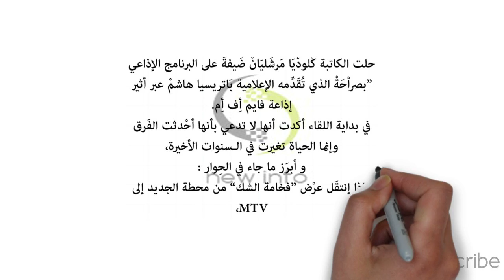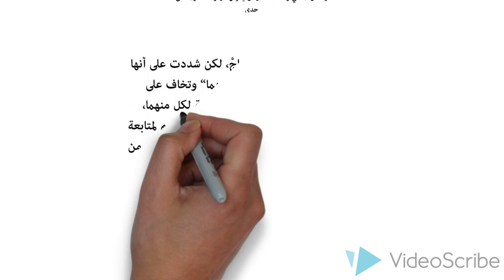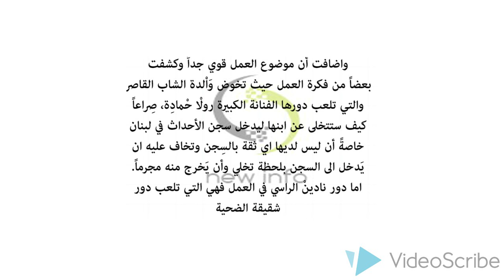كلوديا مرشليان في مقابلة خاصة وهذا ما قالته عن مسلسل فخامة الشك و ورد جوريو الشقيقتان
فخامة الشك,
فخامة الشك 10,
فخامة الشك 11,افلام هيفاء وهبي,
فخامة الشك 13,فخامة الشك 14,فخامة الشك 15,فخامة الشك 16,
فخامة الشك 17,فخامة الشك 18,فخامة الشك 19,فخامة الشك 20,فخامة الشك 21,فخامة الشك 22,
فخامة الشك 51,فخامة الشك 55,فخامة الشك الحلقة 1,فخامة الشك الحلقة 26,
الشقيقتان 1,
الشقيقتان 10,
الشقيقتان 11,
الشقيقتان 12,
الشقيقتان 13,
الشقيقتان 14,
الشقيقتان 15,
الشقيقتان 16,
الشقيقتان 17,
الشقيقتان 18,
الشقيقتان 19,
الشقيقتان 20,
الشقيقتان 21,
الشقيقتان 22,
الشقيقتان 23,
الشقيقتان 24,
الشقيقتان 25,
الشقيقتان 26,
الشقيقتان 27,
الشقيقتان 28,
الشقيقتان 29,
الشقيقتان 30,
الشقيقتان 31,
الشقيقتان 32,
الشقيقتان 33,
الشقيقتان 40,
الشقيقتان 42,
الشقيقتان الحلقة 17,
الشقيقتان الحلقة 18,
الشقيقتان الحلقة 19,
الشقيقتان الحلقة 20,
الشقيقتان الحلقة 21,
الشقيقتان الحلقة 23,
الشقيقتان الحلقة 25,
الشقيقتان الحلقة 29,
الشقيقتان الحلقة 30,
الشقيقتان الحلقة الاولى,
الشقيقتان برومو,
الشقيقتان جيبونز,
الشقيقتان حلقة 1,
الشقيقتان حلقة 18,
الشقيقتان حلقة 20,
الشقيقتان حلقة 21,
الشقيقتان حلقة 22,
الشقيقتان حلقة 23,
الشقيقتان حلقة 24,
الشقيقتان حلقة اليوم,
الشقيقتان حلقه 19,
الشقيقتان حلقه 26,
الشقيقتان على lbci,
الشقيقتان كم حلقة,
الشقيقتان ل ب س,
الشقيقتان لبناني,
الشقيقتان مسلسل,
الشقيقتان مسلسل الحلقة 10,
الشقيقتان مسلسل الحلقة 13,
الشقيقتان مسلسل الحلقة 17,
الشقيقتان مسلسل الحلقة 19,
الشقيقتان مسلسل الحلقة 5,
الشقيقتان مسلسل الحلقة 8,الشقيقتان مسلسل الحلقة 9,
الشقيقتان مسلسل لبناني,الشقيقتان مسلسل لبناني الحلقة 20,
الشقيقتان نادين الراسي,الشقيقتان ويليامز,الشقيقتان يوتيوب,فيلم الشقيقان,
فخامة الشك كامل,فخامة الشك كلمات,فخامة الشك كم حلقة,فخامة الشك مسلسل,
فخامة الشك مسلسل لبناني,فخامة الشك وسام حنا,فخامة الشك يوتيوب